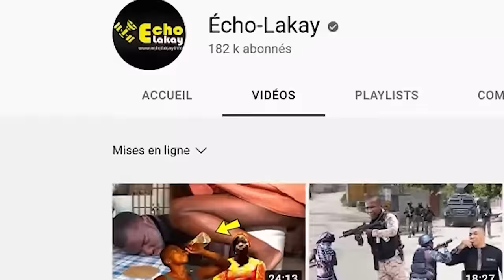19 Janv 2024 Nouvèl sa souke Ayiti jodia ! Lapolis touye towo a ! Bandi kidnape 7 mè Ste Anne